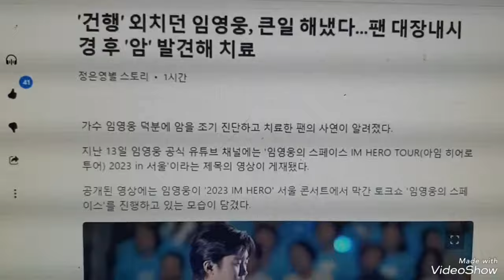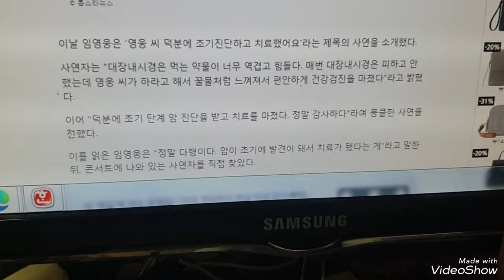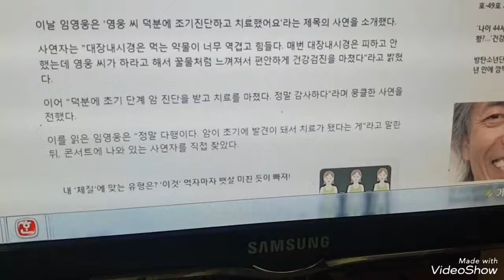임영웅 팬 대장암 발견해 치료 임영웅 팬 생명 살렸다 임영웅 임영웅유튜브 영웅시대 헵번프린세스tv💙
임영웅 팬 건강검진 대장검사 대장암 발견
대장암 치료 기적입니다 임영웅 또 사람생명 살렸다